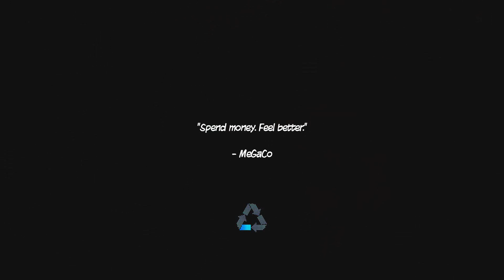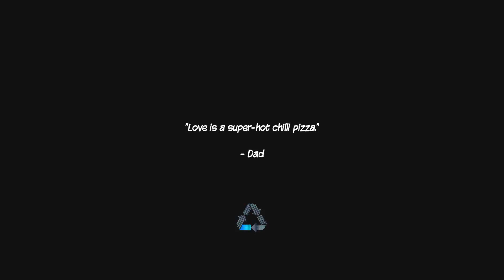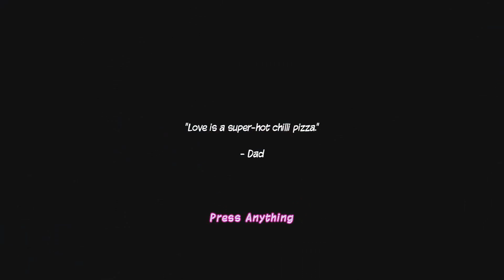Let's Play Ninja Pizza Girl S6 - 451F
A very interesting pizza this is.